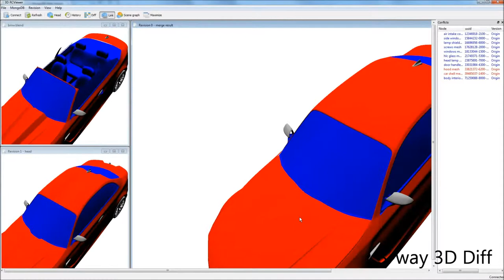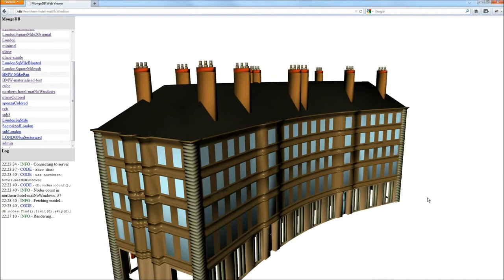3D Revision Control Framework - Web3D 2012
3D Revision Control Framework
by Jozef Doboš and Anthony Steed
Web3D 2012